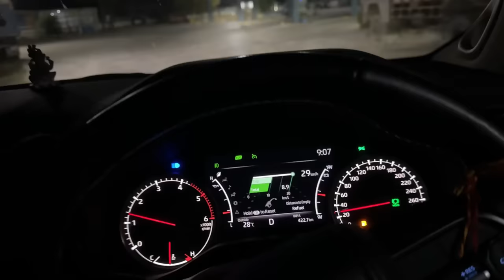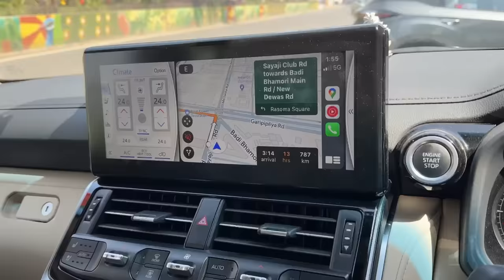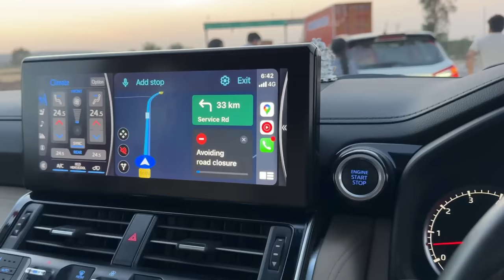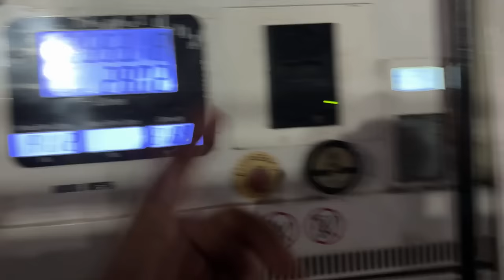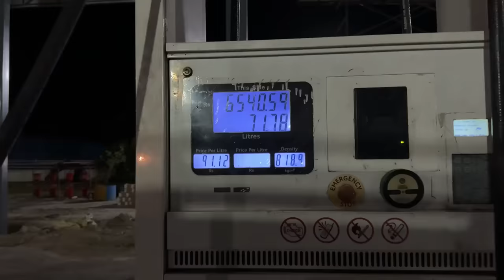This was the longest stretch of this journey | Where Next ? | ExploreTheUnseen2.0